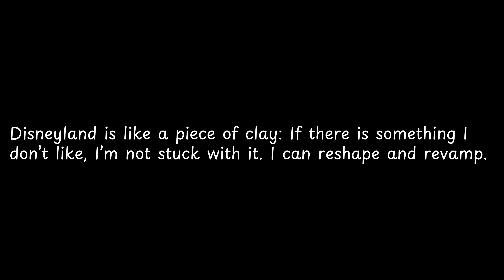Disneyland is like a piece